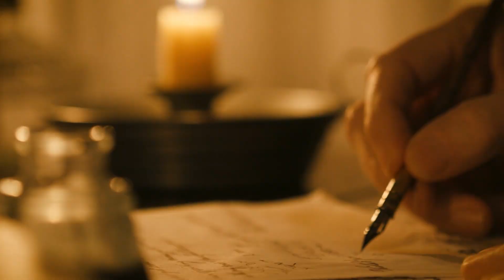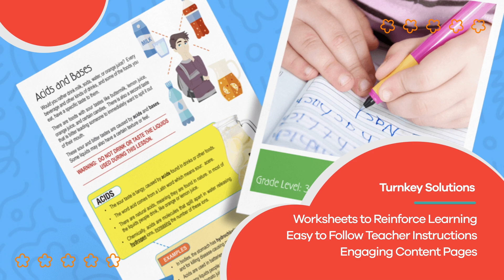Dinos A to Z: A Dino Summary | Learn some basic facts about dinosaurs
What do you know about the dinosaurs that lived a looooong time ago? You've probably seen pictures of dinosaurs. Maybe you have watched a video or two about them. Have you visited a museum where their skeletons are? Dinosaurs are prehistoric reptiles. Prehistoric means before there was written history. The last dinosaurs lived millions of years ago.

What remains of dinosaurs are fossils. Fossils are the remains of plants and animals that lived a long time ago. These special rocks are how scientists know what life was like millions of years in the past. Clues from fossils and rocks tell scientists that dinosaurs lived in the Mesozoic (mess-uh-zoh-ick) Era, when reptiles dominated the earth. The Mesozoic Era is known as the "Age of Dinosaurs." It is divided into three periods: Triassic, Jurassic, and Cretaceous. Dinosaurs became extinct at the end of the Cretaceous period.

Scientists think there are two possible theories or reasons dinosaurs became extinct. Both theories suggest the sun was blotted by a catastrophic event. Without the warmth of the sun, the climate became very cold. What were the events that changed the climate? One may have been an asteroid that crashed into the earth. The dust covered the sun. The second is that thousands of volcanoes across the world erupted. They threw choking dust and pollution into the air. Either way, the warm sun disappeared. The world's climate became very cold. Dinosaurs became extinct because they could not survive the freezing weather or their habitat was polluted.

We hope you and your student(s) enjoyed learning about these extinct animals! If you want to learn even more, head over to our website and download one of our many lesson plans about animals, full of activities, worksheets, and more!

What you will learn in Dinos A to Z: A Dino Summary:
0:00 Introduction
0:18 Prehistoric reptiles
1:05 What happened to the dinos?
2:00 Fossils and what they tell us
5:55 Review of the facts